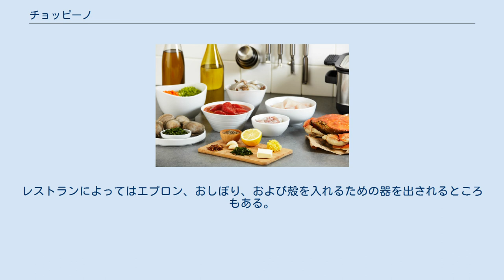チョッピーノ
チョッピーノ(Cioppino)は、カリフォルニア州サンフランシスコの海鮮シチューの一種である。
 チョッピーノはイタリア系アメリカ料理と考えられており、イタリアのさまざまな地方の海鮮スープおよびシチュー料理と関係がある。
 チョッピーノの材料 伝統的にチョッピーノはその日に獲れた魚介で作られるもので、サンフランシスコではダンジネスクラブ、クラム、エビ、ホタテ、イカ、ムール貝、および太平洋で獲れた各種の魚を使用するのが普通である。
これらのシーフードを、生トマトを使ったワインソースで合わせ、トースト、その地方のサワードウまたはフランスパンを添えて提供する。
 チョッピーノは、サンフランシスコ近傍のノースビーチに入植したイタリアの漁師たち（多くはジェノヴァ出身者だった）によって1800年代末に開発された。
チョッピーノが考案されたのは1880年代のノースビーチのバーバリ・コースト地区で、1865年に移住したアンコーナ出身の魚卸売業者アシル・パラディーニ(Achille Paladini)によるものである。
 もともとは洋上の漁船の上で作られる料理だったが、後にサンフランシスコに拡大したイタリアンレストランには欠かせない主要メニューになった。
 チョッピーノという名前は、ジェノヴァで使われていたリグリア語で「刻む」「刻まれた」を意味するチュッピン（ciuppin）に由来する。
これは、その日獲れた魚の残り物を刻んで煮込んで作ったことを表している。
 チュッピンは、リグーリア州の伝統的スープの名でもある。
これは味はチョッピーノに似るが、トマトはチョッピーノより少なく、その分地中海シーフードが使われる。
他のイタリアの地方のシーフードシチューの祖でもある。
例えば、トスカーナのカッチュッコ（it）、アブルッツォのブロデット他である。
 似たような料理は、ポルトガルからギリシャまで地中海沿岸で見ることができる。
例えば、カタロニアのスケット・デ・ペシュ、プロヴァンスのブイヤベースなどである。
 具材のシーフードは殻つきで提供されることが多い。
カニは殻つきのまま半割りか四つ割りで出される。
したがって、チョッピーノを食べる時はカニ用フォークや殻割りばさみのような専用の食器を必要とする。
レストランによってはエプロン、おしぼり、および殻を入れるための器を出されるところもある。
俗に「不精者のチョッピーノ」と呼ばれる変種は、あらかじめ殻が割られているか殻抜きで提供される。